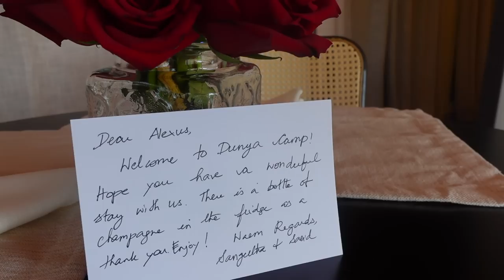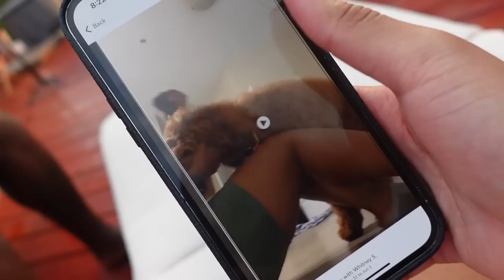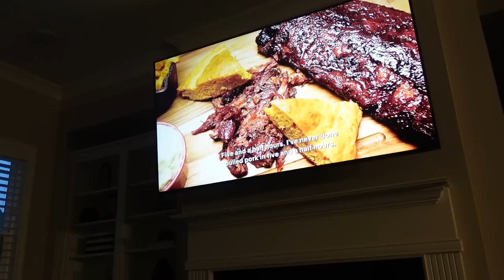WEEKLY VLOG| QUICK GLAMPING GETAWAY, NEW SCENT REVIEWS,MAKING ALMOND MILK, THE LITTLE MERMAID!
WE DID A QUICK GLAMPING GETAWAY WITH DUNYA CAMPS AND IT WAS AMAZING! HIGHLY RECOMMEND FOR ANYONE WHO LIVES IN THE SURROUNDING AREAS FOR A QUICK STAYCATION. IM GOING THE LINK THE SCENTS FOR YOU ALL BELOW. WHO ELSE WENT TO SEE THE LITTLE MERMAID, IT WAS AMAZING RIGHT?